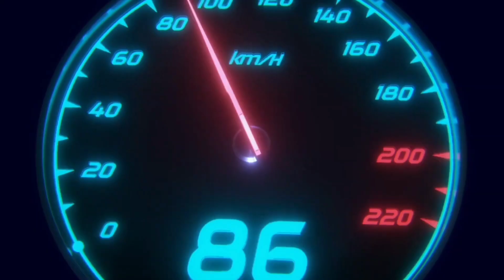PART 1 || Cheers to 2024🎊🎉 || Caught some reactions 🤣 || Dudhia Mela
Happy New Year Everyone Wish You All A very successful and happy year ahead ❤
Thank you for all the support keep the support❤💪 redminote8pro

PART 1 || Cheers to 2024🎊🎉 || Caught some reactions 🤣 || Dudhia Mela @Phoenixride115 Cute Reaction Ktm Bike Reaction Mela Reaction Dudhia
Ktm Bikes Ktm rc 200 2024 New Bike Exploring On two wheels keep exploring Fresh Beginnings: Exploring the New Year. Creating a New Year's video? Great! Here are some keywords you could consider:
- New beginnings
- Resolutions
- Reflection
- Celebration
- Hope
- Transformation
- Cheers
- Memories
- Goals
- Fresh start

Bike : Ktm Rc200 2022 Model
Camera : Go pro Hero10
Video editing : Capcut
Phone : Redmi note 8 pro